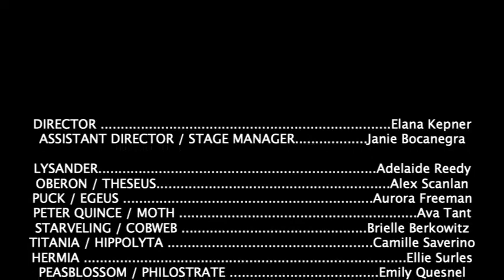A Midsummer Night's Dream Presented by Whirligig Stage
Performed November 2018
and becoming a member or making a contribution. Many Thanks to the Whirligig Youth Academy for an amazing production!

DIRECTOR .Elana Kepner
ASSISTANT DIRECTOR / STAGE MANAGER. Janie Bocanegra

LYSANDER. Adelaide Reedy
OBERON / THESEUS. Alex Scanlan
PUCK / EGEUS .Aurora Freeman
PETER QUINCE / MOTH .Ava Tant
STARVELING / COBWEB .Brielle Berkowitz
TITANIA / HIPPOLYTA .Camille Saverino
HERMIA .Ellie Surles
PEASBLOSSOM / PHILOSTRATE .Emily Quesnel
NIGHTINGALE. Hailey Shirtz
DEMETRIUS. Jeremiah Ried
BOTTOM. Liam O'Laughlin
SNOUT / MUSTARDSEED. Lila Redmon-Cussins
HELENA. .Maddie Berkowitz
FLUTE / SPIDER. Riley Wallace
SNUG / GRUB. Wyatt Wallace

LIGHTING TECHNICIAN. Cyrus Freeman
COSTUMES / PROPS .Cast & Crew
SETS .Jason Coale, Janie Bocanegra, Wayne Heiser, Bob Sheck, Dawn Bocanegra, Saydee Bocanegra

"Darkness Speaks", "Divertissement - Pizzicato (from the ballet Sylvia)", "Drums of the Deep", "Galway", "Gymnopedie No. 1", "Love Song", "Magic Forest", "March of the Spoons", "Marty Gots a Plan", "Movement Proposition", "Pump", "Ritual", "Seventh Seal", "Sleep and Then", "White Lotus"